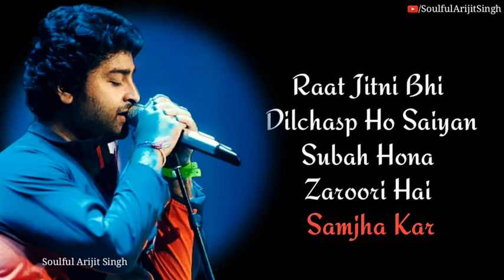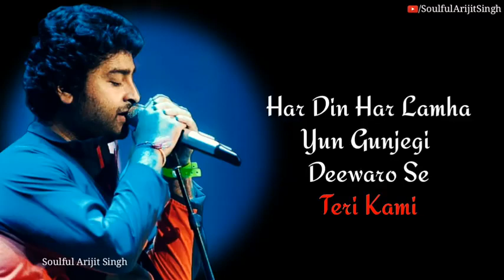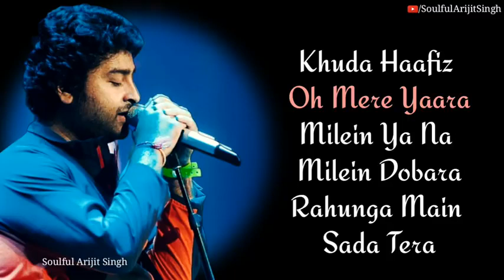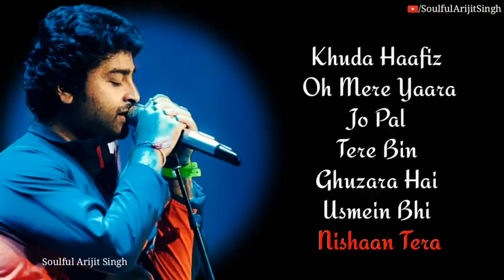Arijit Singh Khuda Haafiz The Body Emraan Hashmi, Rishi Kapoor, Arko HIGH